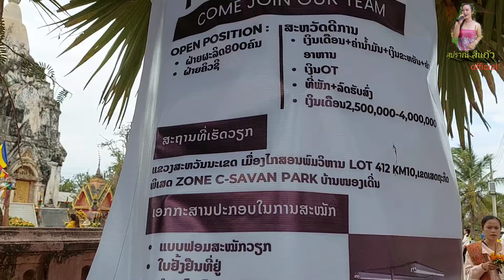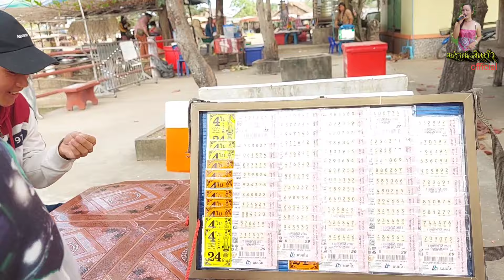วัดพระธาตุโผ่นมากราบขอพอนอีกแล้วจ้า